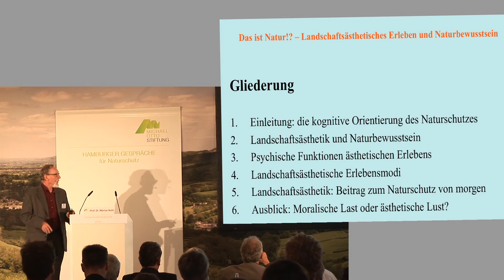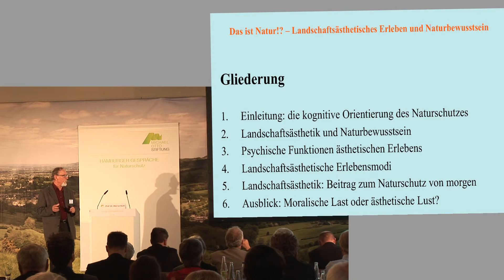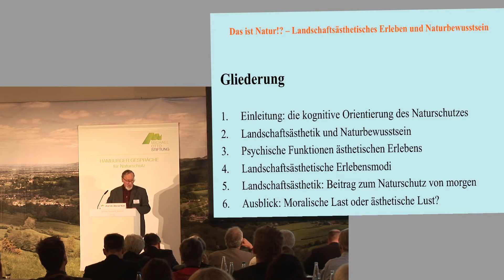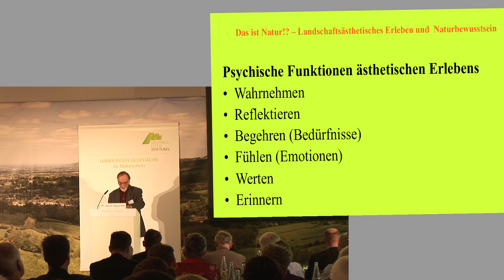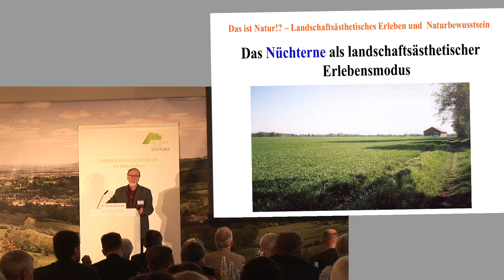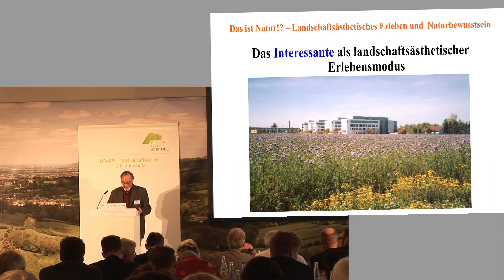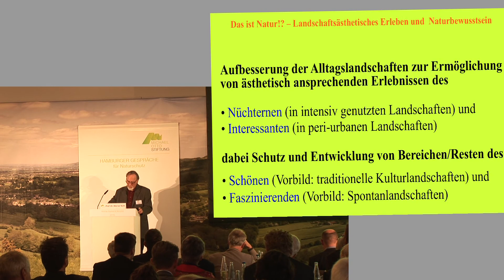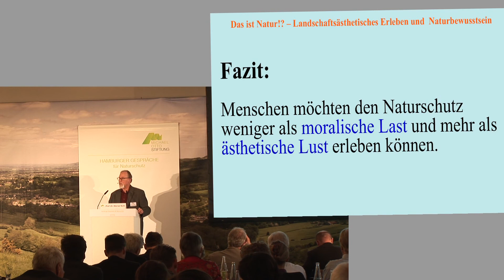Prof. Dr. Werner Nohl HHG 2015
Prof. Dr. Werner Nohl, Honorarprofessor der TU München, Werkstatt für Landschafts- und Freiraumentwicklung in Kirchheim b. München: Das ist Natur!? – Landschaftsästhetisches Erleben und Naturbewusstsein in der Gesellschaft